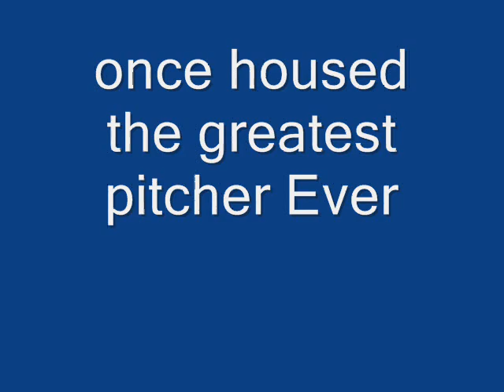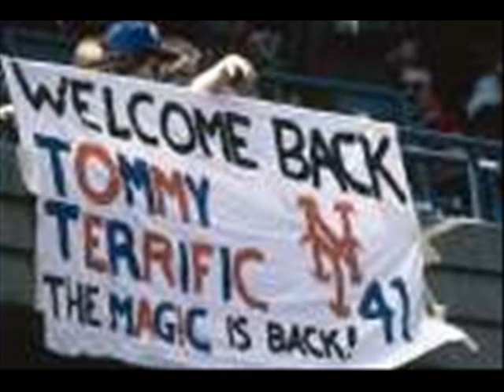Tom Seaver tribute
A tribute to the Mets Franchise
311 Wins